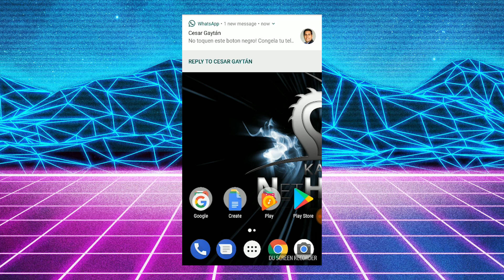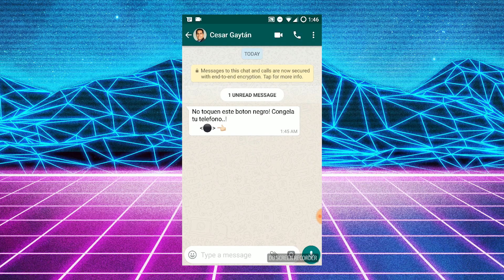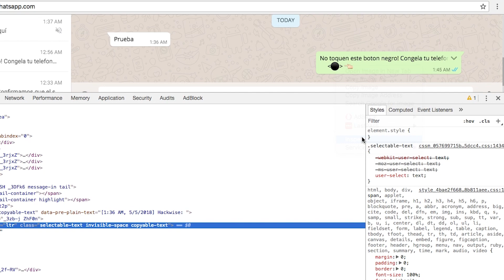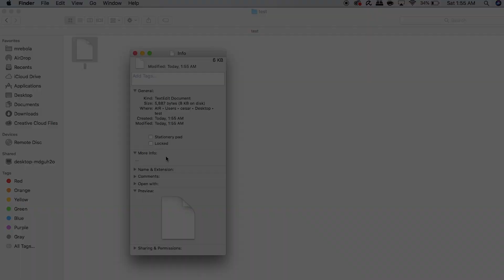Como esto 👉 ⚫ puede bloquear WhatsApp completamente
Hoy hablaremos de cómo funciona el mensaje de WhatsApp que bloquea tu celular por unos momentos con Unicode.